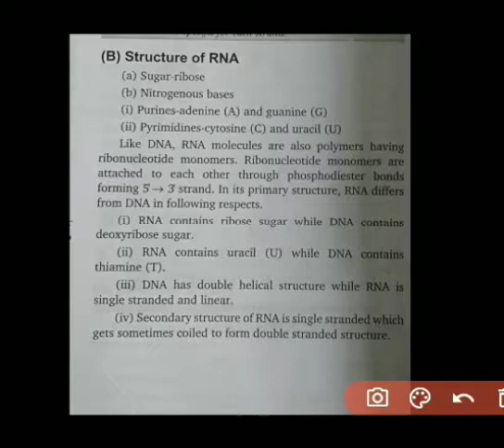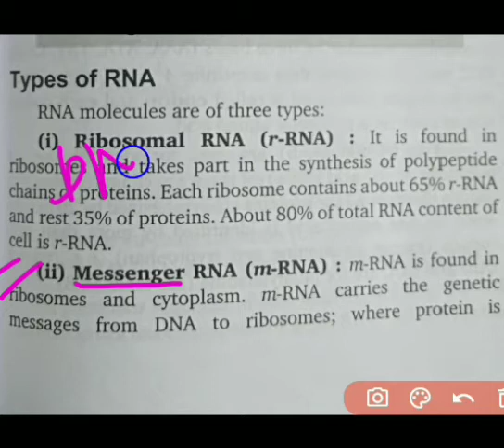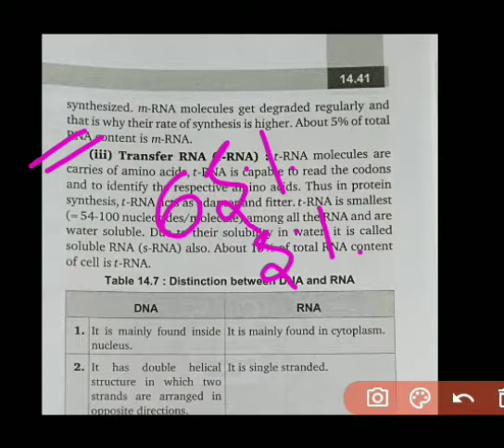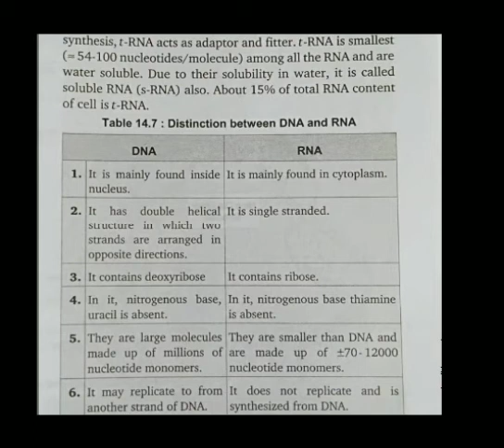Class 12 ch-13 Biomolecules (Structure and types of RNA)